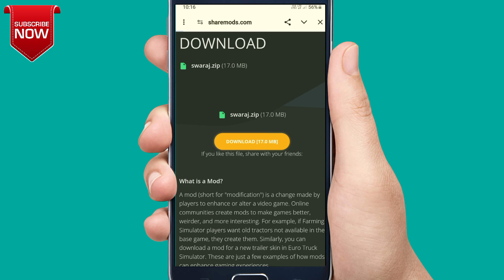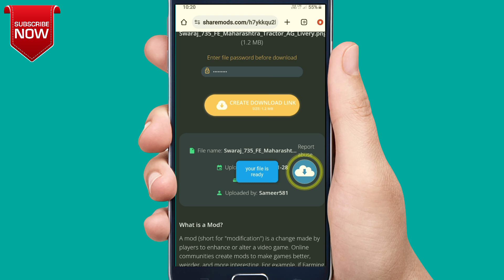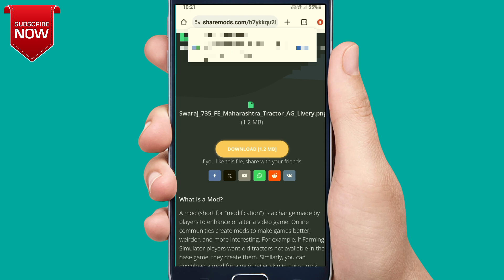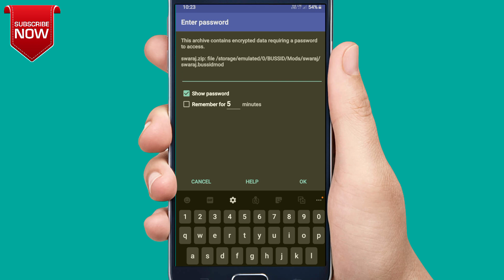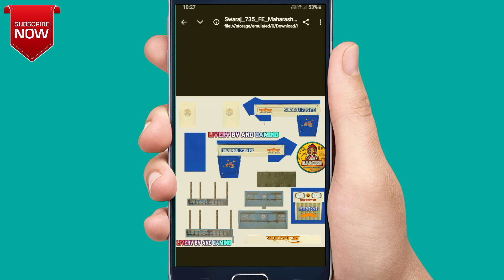How To Download Swaraj 735 Tractor Mod In Bus Simulator Indonesia| New Tractor Mod For Bussid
🔥MOD CREDIT~
SUP13GAMING

🔥LIVERY CREDIT~
AND GAMING

bus simulator indonesia me tractor mod kaise download kare
bus simulator indonesia me indian tractor mod kaise download kare
bussid modified tractor mod

HEY GUYS,